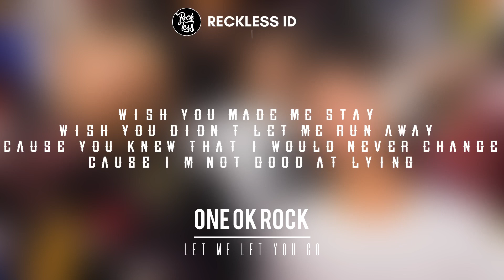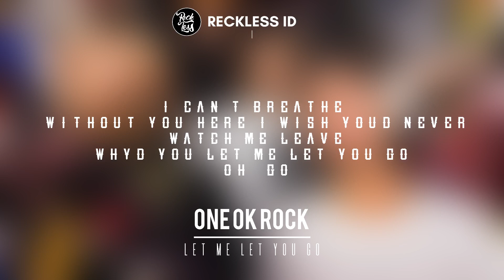One Ok Rock - Let me let you go | Instrumental | Lirik lagu | Karaoke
Instrument song from
"ONE OK ROCK - LET ME LET YOU GO"

LIRIK :
Why’d you let me let you go?

Bullets in the dark
Shooting through my hesitating heart
We were never gonna go far
‘Cause I’m no good at loving

Someone else good as you
Look what I put you through
I know I can’t undo this
I’m black and blue to tell the truth

It’s breaking me, I’m not just losing you
I’m losing what you saw in me
I can’t breathe without you here
I wish you’d never watch me leave
Why’d you let me let you go? Oh, go

Wish you made me stay
Wish you didn’t let me run away
‘Cause you knew that I would never change
‘Cause I’m not good at lying

I tried, I tried to love you
I swear I tried
But how can I love you if you’re not here?
I tried, I tried to love

yang mau request bisa langsung dm saja

Tags.